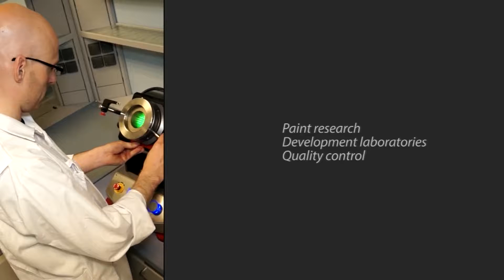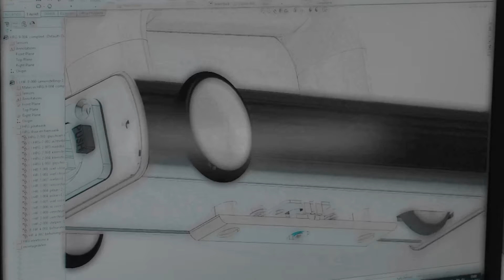TQC Company movie1m58s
Learn more about the company TQC